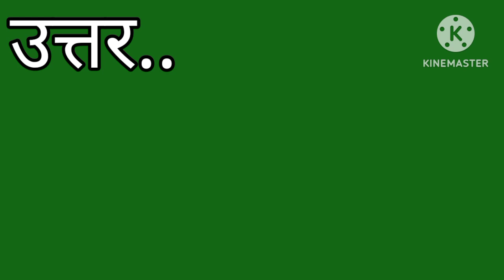गोल्डन ग्लोब अवॉर्ड किसके द्वारा प्रदान किए जाते हैं ?